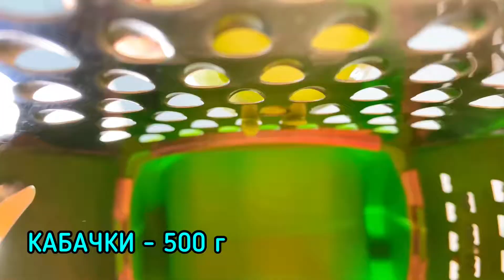Кабачковые шарики с сыром в хлопьях. Шикарный ужин из кабачков.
Кабачковые шарики с сыром в хлопьях.

Наконец-то появились молодые овощи! Сегодня - кабачки, наверное, самый популярный и универсальный овощ! Что из него только не готовят?… А вот сегодня я и продемонстрирую - кардинально новое, доступное, но при этом совершенно вкусное блюдо, которое превратит повседневный ужин в маленький и вкусный праздник!

Пальчики оближешь… готовится проще простого.

Простой и быстрый рецепт понравится всей семье, он очень легкий и вкусный. Быстрый рецепт  , который может приготовить любой. По-этому простому рецепту  можно приготовить без особых кулинарных навыков. Попробуйте этот восхитительный рецепт  и дайте мне знать в комментариях, как он вам нравится. Мира ВАМ  и Любви❤️
Сохраняйте👍🏽
🛒ИНГРЕДИЕНТЫ:

Кабачки - 500 г
Крупа манная - 2 ст. л.
Перец чёрный - 1/2 ч. л.
Соль - 2 ч. л. о
Орегано - 1 ч. л. ф
Фарш говяжий - 500 г
Лук репчатый - 100 г ч
Кукурузные хлопья без сахара - 100 г
Паприка - 1 ч. л.
Сыр сулугуни - 100 г
Запекать 40 минут при 180 градусах

Получается безумно вкусно🤤
Рекомендую сохранить рецепт и приготовить😉

Кушайте вкусно и будьте здоровы!

Щелкнув текст в правом верхнем углу и три точки в правом верхнем углу видео, вы можете включить СУБТИТРЫ, нажав ПЕРЕВОД.

Друзья мои, если вам понравилось это видео, вы можете помочь развитию канала:
Оцените видео! - Я буду очень рада, и это поможет развитию канала.
НАПИШИТЕ КОММЕНТАРИЙ или задайте вопрос по рецепту. Я буду более чем счастлива ответить вам.
Оставьте комментарий какое блюдо вы хотите чтобы я приготовила следующим.

Подписываетесь на меня  и получайте самые новые рецепты первыми.👩‍🍳🍕🍜🥮🌮🌯🥘🍳🍝🖍🐟🍤🍪🥐🍰🧁🎂
Если вам понравился мой рецепт, поделитесь им со своими друзьями 🥰
В комментариях если не сложно, поставьте смайлик 🥰😘🥰

Я всегда рада вашим мнениям и комментариям🥰

Попробуйте приготовить и делитесь результатом.🥰